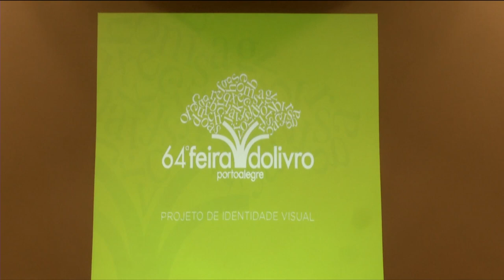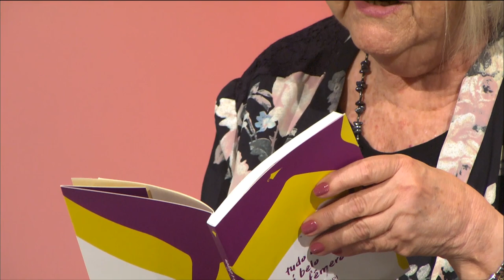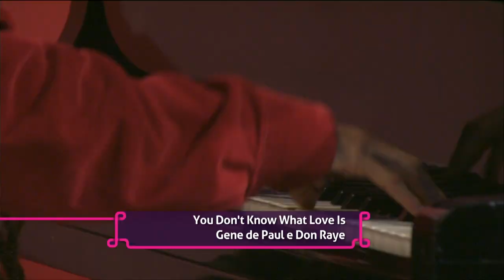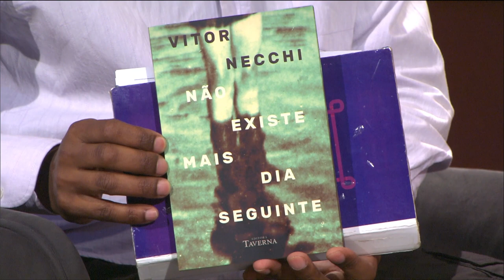Estação Cultura/TVE - 19/10/18